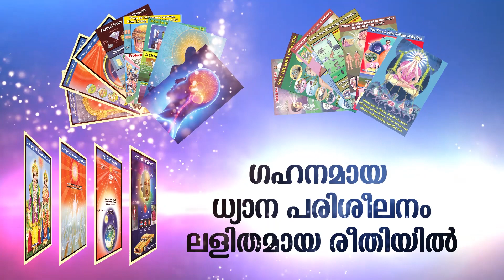ബി.കെ. ജയന്തി ബെഹെൻ - ആന്തരിക ശാന്തിയുടെ രഹസ്യം | Brahmakumaris Keralam | Rajayoga Meditation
സൌജന്യ ഓൺലൈനിൽ രാജയോഗ മെഡിറ്റേഷൻ പരിശീലിക്കുവാൻ താഴെയുള്ള ഈ ലിങ്കിൽ ക്ലിക്ക് ചെയ്യുക WhatsApp